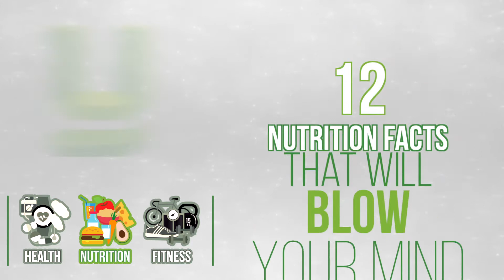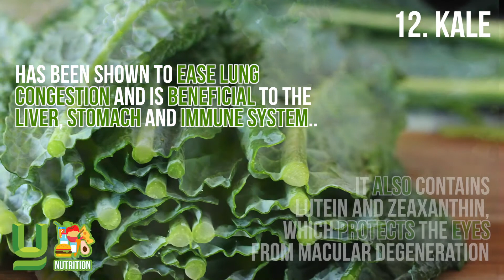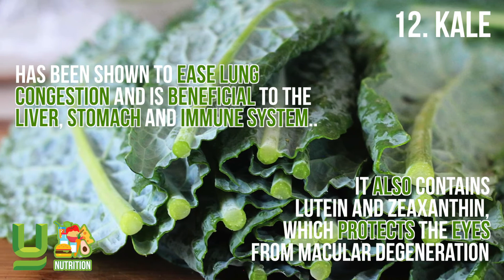12 Nutrition Facts That Will Blow Your Mind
I bet you didn't know this.